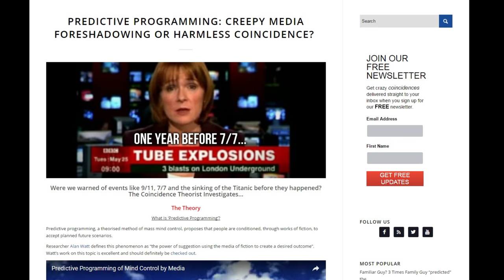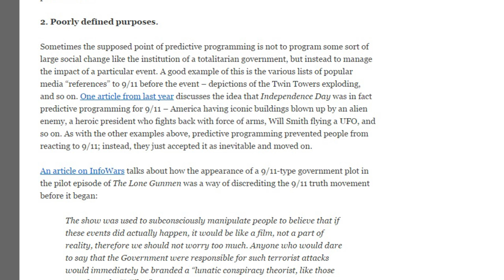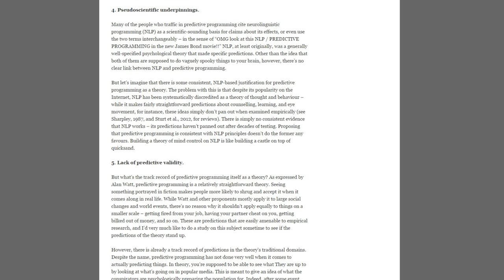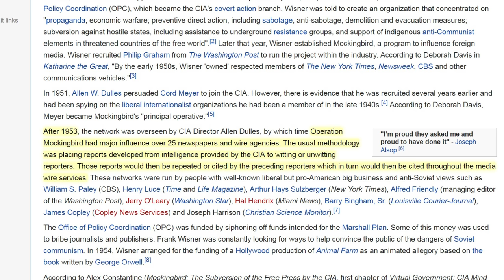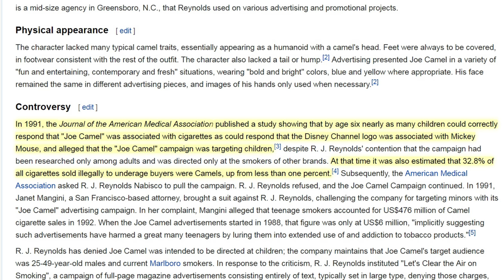JohnnyVlogs: Predictive Programming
CIA controls the news?

Marketing Joe Camel for kids?